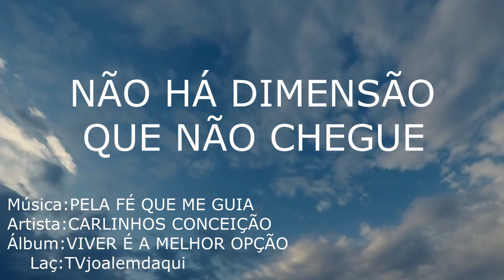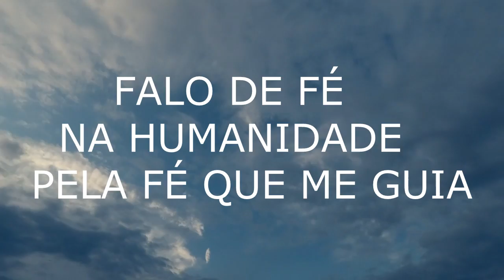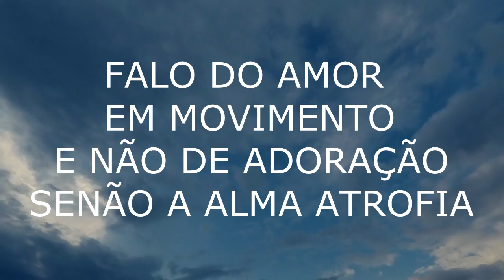Carlinhos Conceição - PELA FÉ QUE ME GUIA ( Setembro Amarelo )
Faixa do  Álbum VIVER É A MELHOR OPÇÃO,  disponível em todos os aplicativos de música.